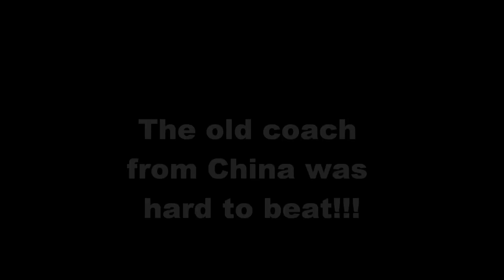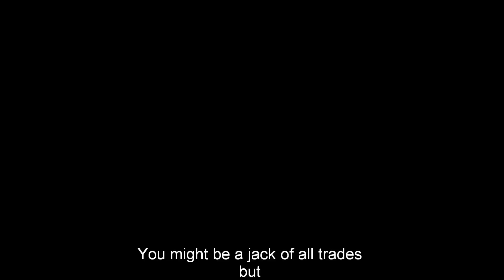Selorm Playing at the Middletown table tennis club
Just doing the thing I love most